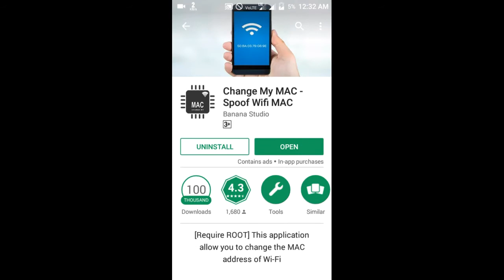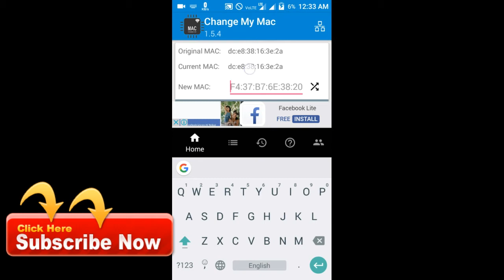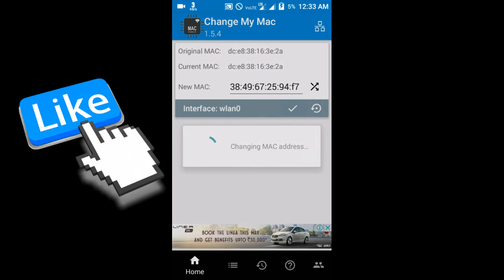How to Change MAC Address in Android || How To Canect Blocked​ Wi-Fi -[Hindi]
[Require ROOT] This application allow you to change the MAC address of Wi-Fi
Please be noted
- This application requires rooted Device
- BusyBox is not required, but it would be better if you have it installed!

Features:

Support change MAC address of not only Wi-Fi but also other network interfaces such as Ethernet if you are using Android TV Box...

- Change the MAC address: Change the MAC address of your network interface. You can manually input the MAC address or generate a random one.

- Profile manager: You can save the MAC address to profile and use it later. This will save your time.

- History manager: When you change the MAC address, the log will be saved here.

- Guidance: The user manual helps you how to use application, common problems...

Common problems
How to revert the real MAC address?
- Just disable then enable your Wi-Fi. Your real MAC address will come back!
- In the case your MAC address is not reverted back to original one, please reboot your device and see the changes!

Why does the Wi-Fi show "Authentication problem" after changing MAC address?
- Some rooted devices running stock rom have this problem. We are still in investigation!